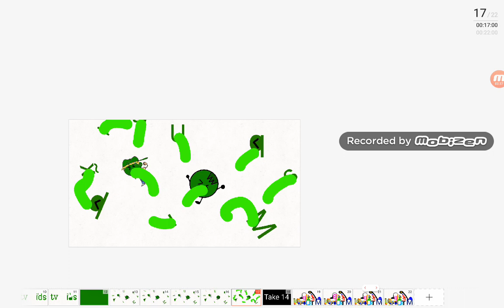Braiden's tvokids blooperganza take 13 Tvokids logo is ruined